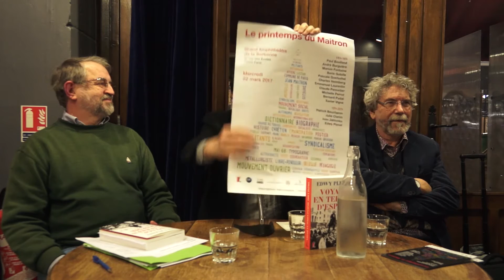Le Maitron. Avec Edwy Plenel & Claude Pennetier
Société Louise Michel

Le 14 février 2017, au Lieu-dit.

À l’occasion de la publication du dernier tome de la cinquième période du Dictionnaire biographique, mouvement ouvrier, mouvement social, qui clôt un immense cycle allant de 1789 à 1968 – de la Révolution fondatrice à nos révoltes formatrices –, Edwy Plenel a accepté la proposition des Éditions de l’Atelier, héritières des Éditions Ouvrières : partager sa passion pour le Maitron. La raconter pour essayer de la transmettre. Expliquer en quoi ce monument de savoir n’est pas une citadelle académique, imprenable et lointaine, mais un outil collectif, disponible et proche, au service de toutes celles et de tous ceux qui ne se satisfont pas d’un ordre du monde dont l’injustice mène à la catastrophe, aujourd’hui comme hier. En somme, donner envie d’aller y voir.

Car le Maitron, avec les cinquante-six volumes du dictionnaire principal auxquels s’ajoutent neuf dictionnaires thématiques et onze dictionnaires internationaux, soit soixante-seize tomes fin 2016, ne raconte pas un passé mort, embaumé et desséché, qu’il faudrait vénérer en silence comme l’on visiterait un musée, ses antiquités désincarnées et ses curiosités épinglées. Ses récits de vies animent une histoire vivante, avec ses lumières et ses ombres, ses joies et ses tristesses, ses gloires et ses misères, nullement édifiante et intensément humaine. Et c’est ainsi que sa lecture sauve l’espérance dont furent tissées toutes ces vies, quels qu’aient été leurs aléas, ce « non » qui fut leur acte fondateur par le refus des fatalités et des servitudes, des oppressions et des injustices.

Le livre d’Edwy Plenel Voyage en terre d’espoir est donc d’abord un hommage à cette œuvre monumentale et collective qui continue de s’écrire, de même que son objet d’étude continue de vivre. Au-delà du compliment, ce voyage est surtout une invitation à s’y promener et à y apprendre, à s’en inspirer et à y respirer. Ne pas se contenter d’admirer à distance mais s’approprier cet héritage sans testament, comme une promesse que nous nous ferions à nous-mêmes. Car en nos temps obscurs, d’incertitude et de doute, visiter le Maitron, c’est reprendre force et courage. À la manière des traces qui, dans notre langue, sont aussi bien des signes d’un passé effacé que des sentiers menant à l’inconnu, l’espoir que portent les centaines de milliers de vies qui sont la matière de ses notices biographiques est un chemin inédit, qu’il nous revient d’inventer en marchant sur leurs pas. Pour cette randonnée, nulle carte préétablie qui donnerait des assurances, transformant le paysage en certitude. Mais, plus essentiellement, la quête d’une hauteur qui nous élève et nous relève, en vue d’une ligne de crête où se laisse approcher, de nouveau, l’horizon d’une espérance : l’émancipation.

Edwy Plenel est journaliste depuis 1976. D’abord à Rouge (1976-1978), puis quelques mois au Matin de Paris et, surtout au Monde. Critiqué en interne et en désaccord avec les orientations prises par le journal et le groupe dirigés à l’époque par Jean-Marie Colombani et Alain Minc, il est licencié le 31 octobre 2005 après avoir travaillé vingt-cinq ans dans la rédaction du quotidien. Il a depuis cofondé le site Mediapart, journal payant accessible sur Internet, qui a ouvert le 16 mars 2008, et qui a joué un rôle-clé dans la révélation de beaucoup d’affaires.